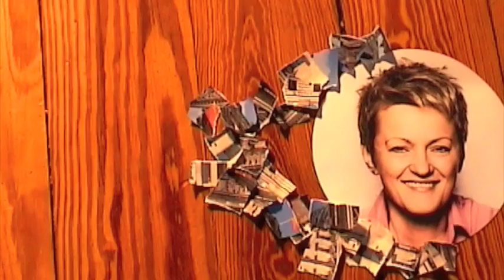... und wo machst du dein Kreuz ?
wahl